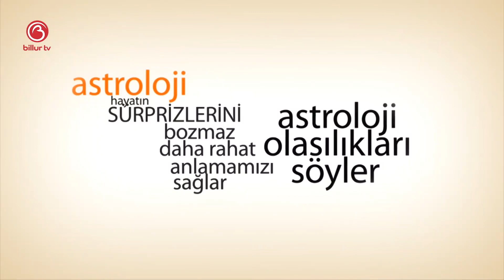Sinem Leyla İle 23 Mayıs 2020 Günlük Gökyüzü Yorumu | Billur Tv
Sinem Leyla ile 23 Mayıs 2020 günlük gökyüzü yorumu Billur Tv'de.

Mutlu olun.
Zaten 8 saniyelik bir ömrünüz var.
Sevgiler.

1 An da Muhabbet videolarını izlemek için tıklayınız.